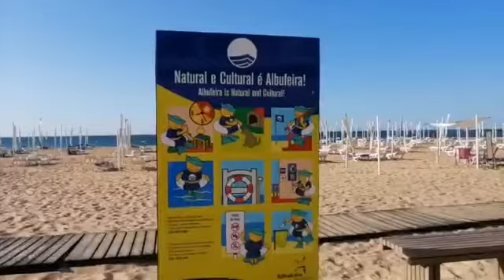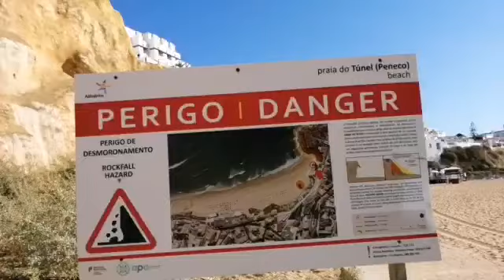See here something new. Veja aqui algo inédito. Elevador na praia? Algarve Portugal 🤔🤔🤔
See here something new. Veja aqui algo inédito. Elevador na praia? Algarve Portugal 🤔🤔🤔 Parte 2/5

A kiss to the entire Roda da Fortuna family.🤝🤑💋

Sigo mostrando vários restaurantes bacanas de frente para o mar e as casas construídas por cima das rochas. A praia dos pescadores à beira mar, suas ondas calmas de temperatura agradável.

O clima neste Verão 2021 chegou a 60 graus.😲

Feche os olhos e escute com atenção o barulho das ondas do mar. Sinta essa paz em sua alma!

Enfim, chego ao elevador panorâmico no fim da praia.

I keep showing several nice restaurants facing the sea and the houses built on top of the rocks. The fishermen's beach by the sea, its calm waves with a pleasant temperature.

The weather this summer 2021 reached 60 degrees.😲

Close your eyes and listen carefully to the roar of the ocean waves. Feel this peace in your soul!

Finally, I arrive at the panoramic elevator at the end of the beach.